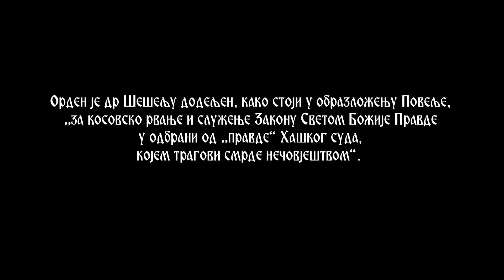Amfilohije odlikovao Šešelja, 25. jun 2015.